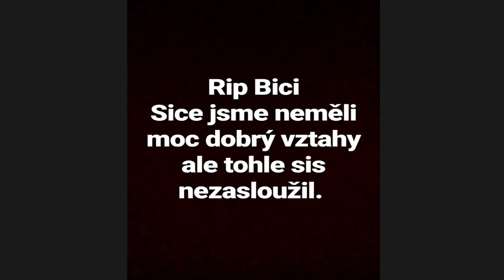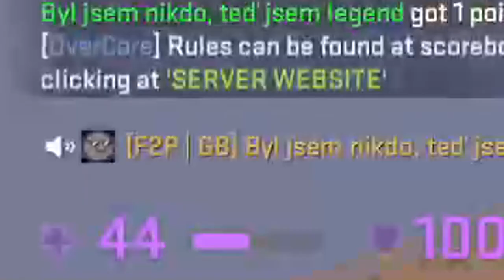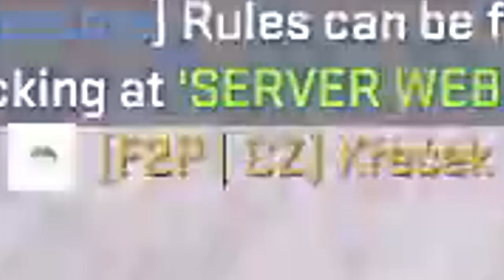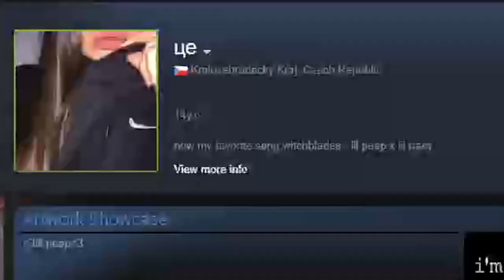OverTheCore Gaming Portal | RIP Bici54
První minuta videa je věnovaná památce Bici54, Danu Bicanovy

 Use cashback code "ForGamezCZE"

Earn games and in-game items by playing video games